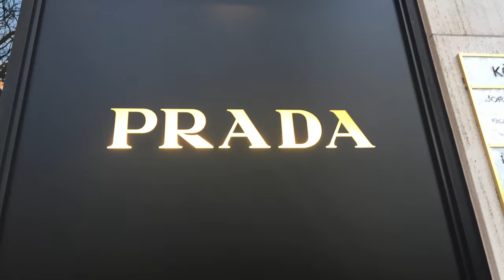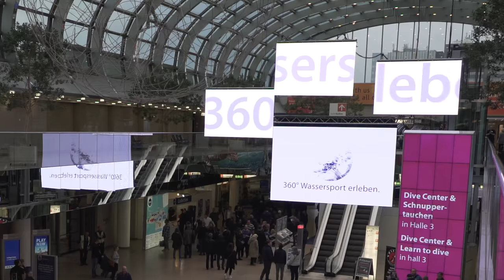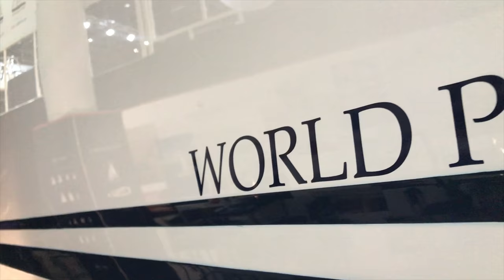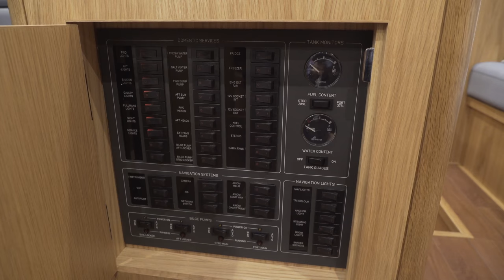Southerly 480 at Dusseldorf Boat Show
Our new Southerly 480 is unveiled at the 2018 Düsseldorf Boat Show and we see her for the first time!! We give you a tour and show you the highlights of boot Düsseldorf, the world's biggest indoor boat show.

Own the whole Distant Shores collection:
All 130 full half-hour episodes of the Distant Shores Sailing Adventure TV series are available as a collectors set as HD downloads and also on DVD through the Distant Shores website. The Distant Shores DVD Super Pack box set is perfect for binge-watching and makes a great gift for the sailor in your life!